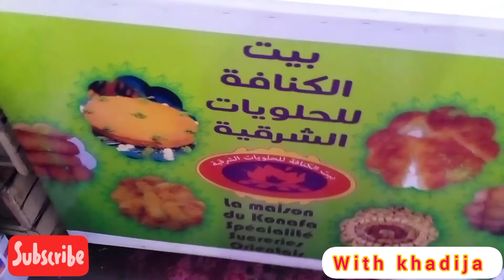جولة في سوق الأحد باكادير👌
السلام عليكم ورحمه الله تعالى وبركاته اخواني اخواتي مرحبا بكم في قناتي withkhadija قناة متنوعة فلوكات طبخ جمال وصفات التجميل والعناية بالبشرة. اليوم قدمت لكم جولة في أضخم سوف بأكادير سوق الاحد.
يوجد سوق الأحد وسط مدينة أكادير ويعد اكبر سوق حضري في المغرب وافريقيا مما يستقبل العديد من السياح المغاربة والاجانب .سوق الاحد هو دوار يقع بجماعة صباح عمالة الصخيرات تمارةجهة الرباط سلا والقنيطرة .
سوق اكيد غادي يعجبكم فيه كلشي سوق كبير جدا واي حاجة غتلقاوها فيه .

شاركت معاكم جولة في السوق نتمنى الفيديو يعجبكم.
وتدعموني بالايكات والاشتراك في القناة ليصلك كل جديد فضلا وليس أمرا.